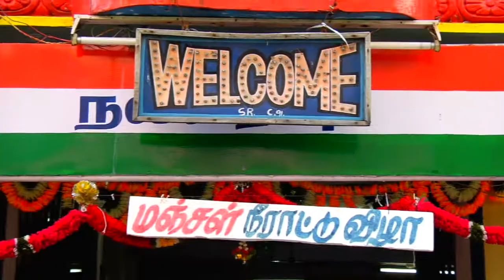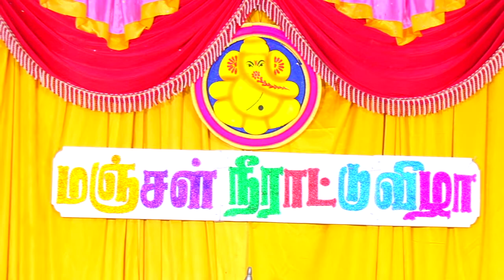Puberty Function Hematchi Highlights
vicky's
SSS Studio